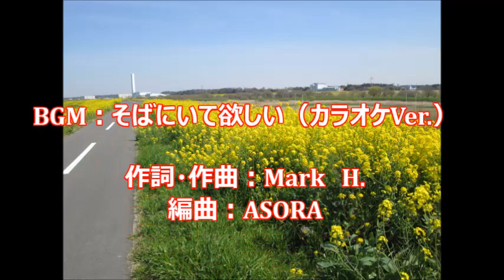菜の花の黄色い景色 （BGM：そばにいて欲しい カラオケVer.）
テレビ朝日の「ナニコレ珍百景色」でも紹介されたことがある江戸川沿いに一面の菜の花の景色です。
春を感じる風景です。

BGM：「そばにいて欲しい カラオケVer.」　作詞・作曲：M.H.　編曲：ASORA